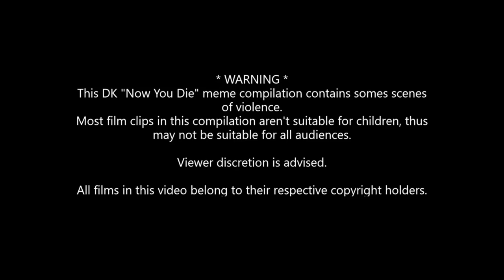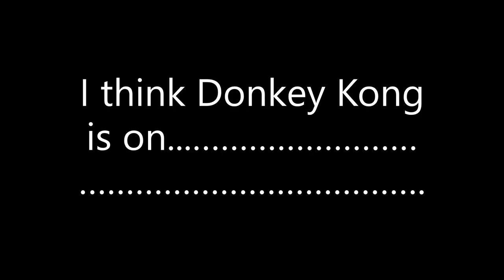JNPoop's DK "Now You Die" Meme Compilation 3 - Action & Horror Films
Alright, the third DK "Now You Die" compilation is here, lots more action, lots more horror.